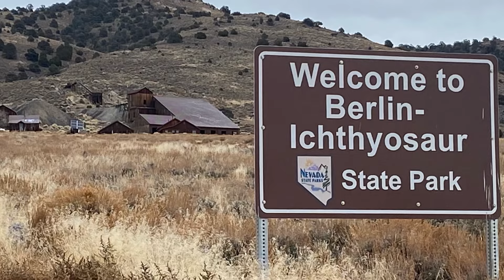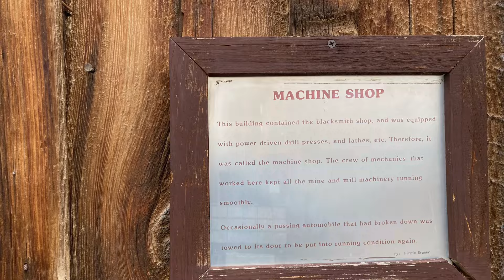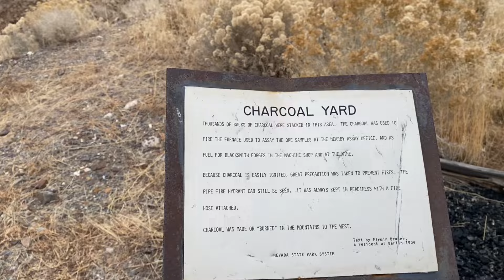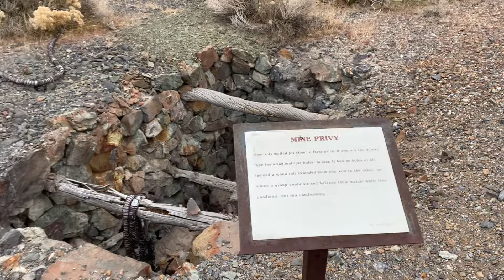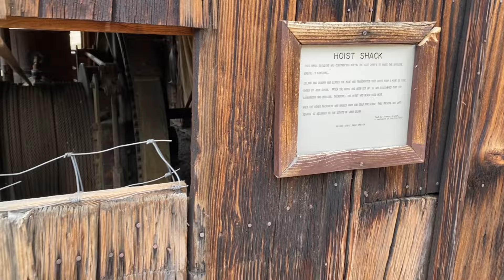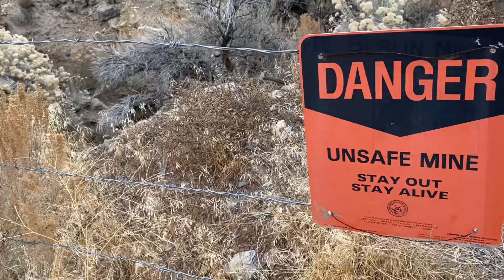Berlin Ichthyosaur State Park 4K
Berlin–Ichthyosaur State Park is a public recreation area and historic preserve that protects undisturbed ichthyosaur fossils and the ghost town of Berlin in far northwestern Nye County, Nevada.  The state park covers more than 1,100 acres at an elevation of 7,000 feet on the western slope of central Nevada's Shoshone mountain range, 23 miles east of Gabbs.  The park has Bortle scale class 1 skies which makes the state park a great place for astronomy as it is far away from light pollution.

The town of Berlin sprang up in 1896, when substantial gold veins were discovered nearby. In total, the Berlin Mine produced 42,000 troy ounces (46,080 oz) of gold, all removed from tunnels by hard rock mining techniques. The mine became unprofitable by 1911, and the town of Berlin became uninhabited shortly thereafter.
Today, the ore mill still stands, and the stamps and mercury float tables can be viewed. Other buildings still standing include homes, blacksmith shop, stage coach shop and stable, machine shop, and assay office. Some buildings are open to enter, while others offer interior views of their contents through the windows. There are also headworks on some of the mine shafts.

Ichthyosaur fossils of the species Shonisaurus popularis were first discovered in the area in 1928. Excavations were conducted through the 1960s, and the remains of approximately 40 ichthyosaurs were found. Until 2004, these remains included the largest ichthyosaurs ever discovered. Several specimens were left where they were found, and can be viewed by the public. These specimens are protected from the elements by a large barn. The fossils are about a 10-minute drive from the Berlin ghost town. The ichthyosaur fossils were designated a National Natural Landmark in 1973.

The park offers camping, picnicking, nature trail, and non–winter-month guided tours of the fossil shelter. Multiple trail signs relate the history of the town of Berlin and the mining camp of Union. Guided mine tours proceed approximately 500 feet into a tunnel that connects with the Berlin Mine; all other access to the underground works is prohibited as too dangerous.